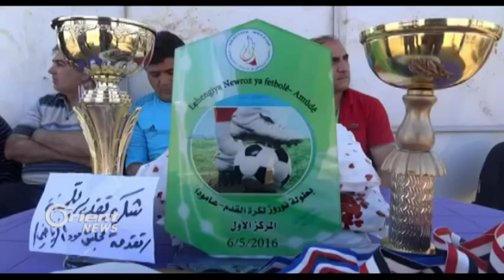Li Amûdê Matyeke Fûtbolê piştî 5 salan ji rawestandinê